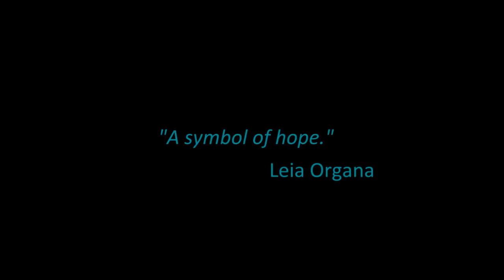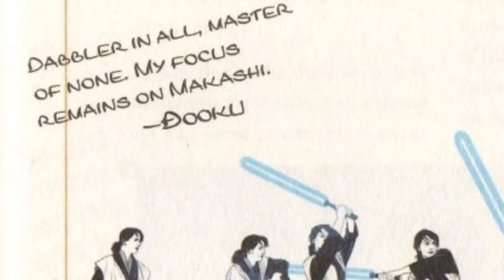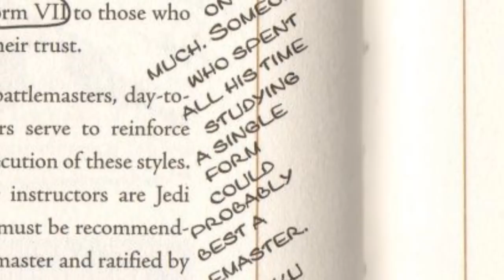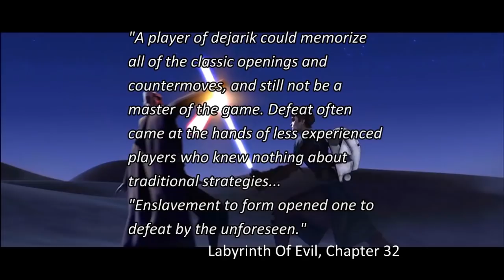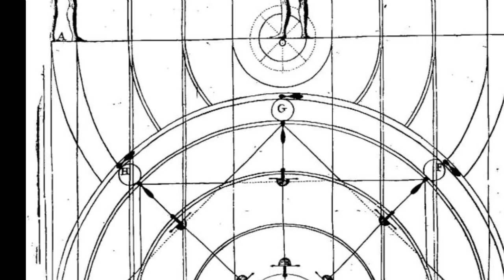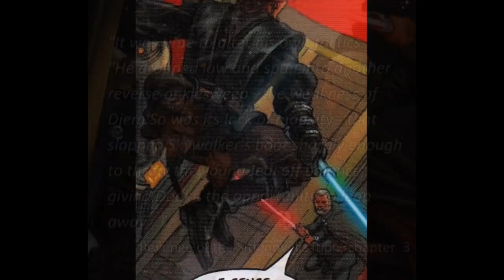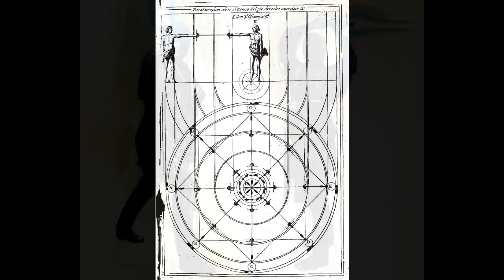Versus Series: Count Dooku Vs. Galen Marek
In memory of Chistopher Lee (May 27th, 1922 - June 7th, 2015)